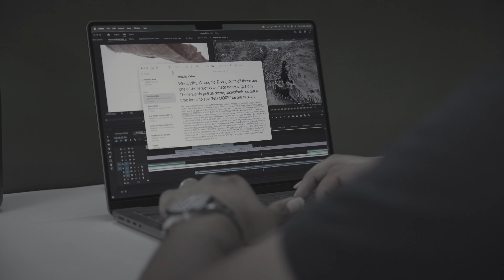Do What You Love.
In this world of Social Media, We all have faced the issue of feeling demotivated by the numbers. From likes to views, we compare our skills with it, which is not the right way! This video is more like a message that don't always try to fit in, sometimes you need to trust your process and work away from the crowd. Hope this message reaches you!